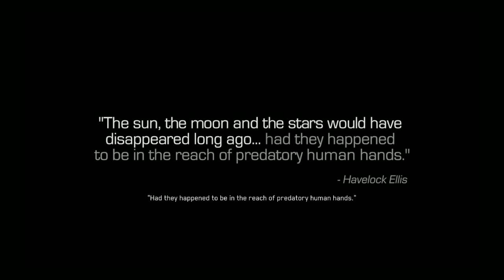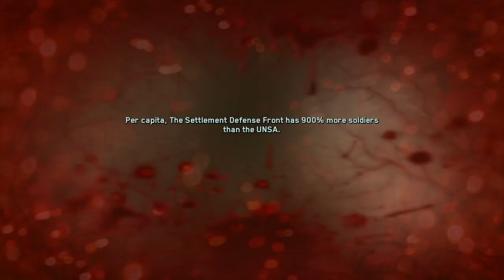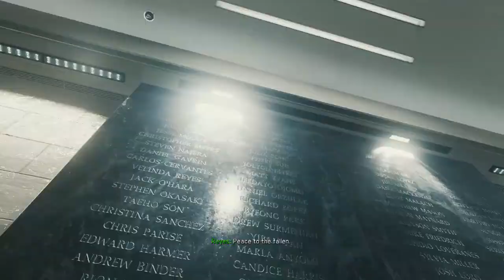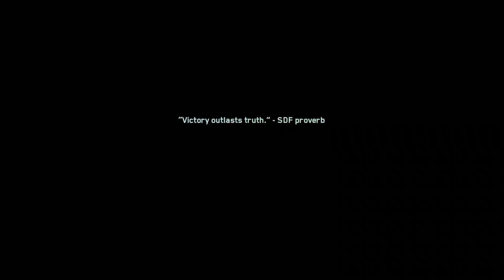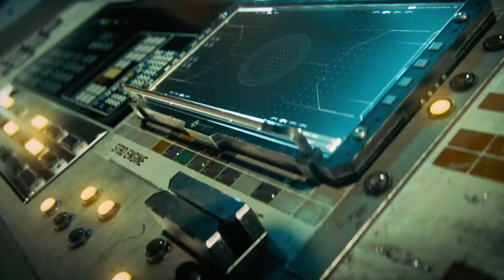Call of Duty Infinite Warfare PC Gameplay Part 1 | RTX 3050 8GB GAMING OC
Infinite Warfare is truly a great game, and definitely the most innovative Call of Duty of all time. The movement felt smoother than any other COD (and still is!) and the jetpacking was refined to perfection in this game. The gunplay and hitmarkers, similarly felt super smooth and satisfying.